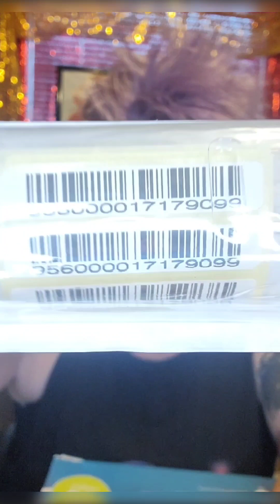Part 10: Microchip Series: So you think you want a Pug?"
A little bit about Canine Microchips, registration, how it works